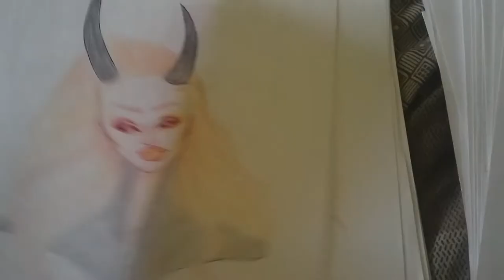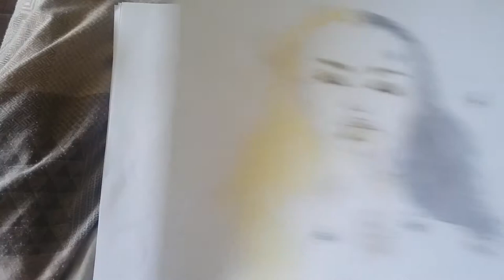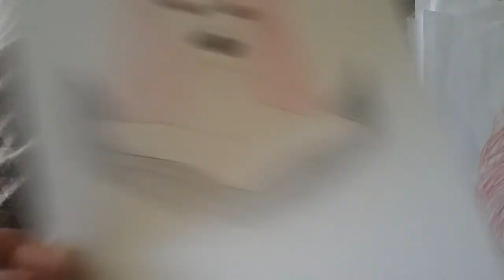Under The Wig: My Art!